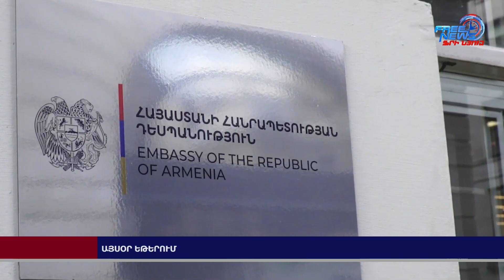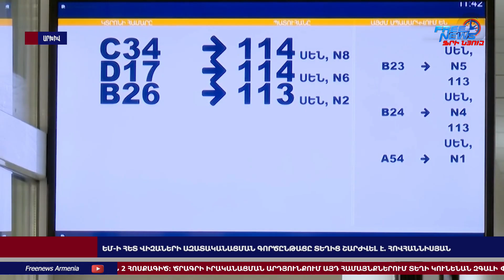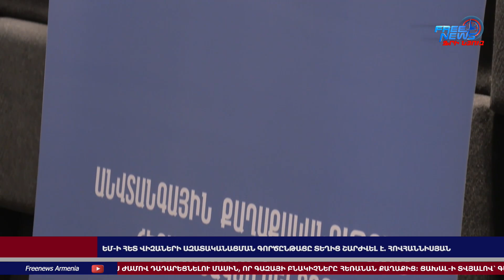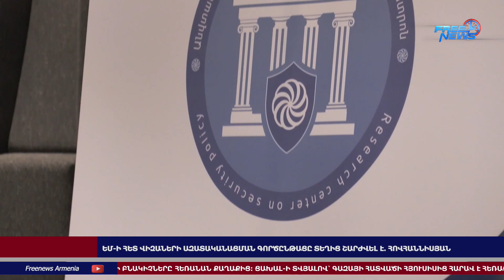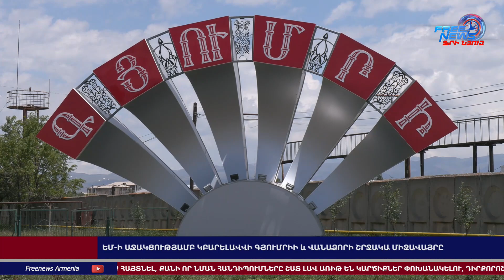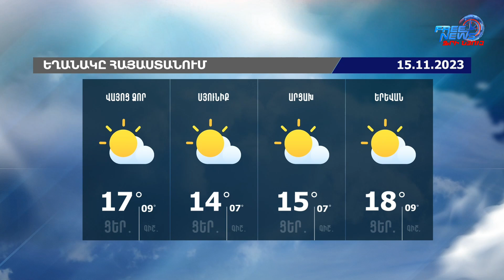ՀՀ-ի զինումը կարող է պատերազմի վերսկսման պատճառ դառնալ․ Ադրբեջանի ՊԱԾ պետը սպառնում է․14.11.23/21.30